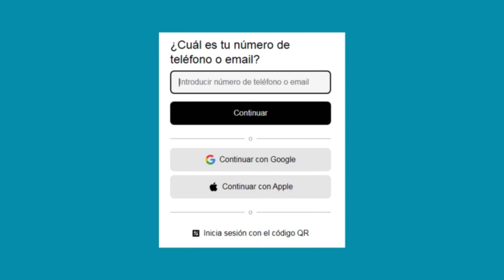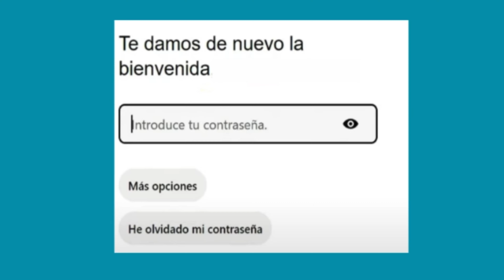Cómo ABRIR una CUENTA de UBER en Estados Unidos (Rápido y Fácil)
✅ Descubre como abrir una cuenta de uber en estados unidos de forma rápida y fácil, para que puedas crear una cuenta de uber desde estados unidos sin problemas.